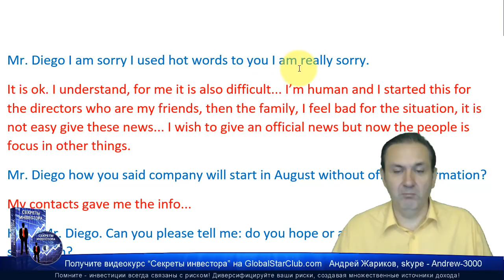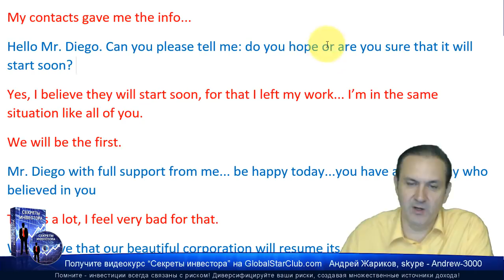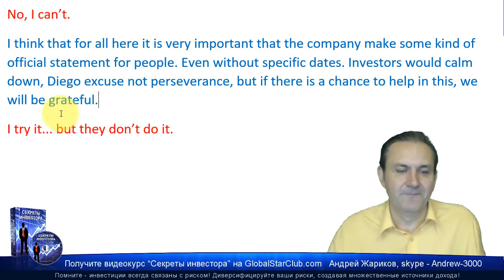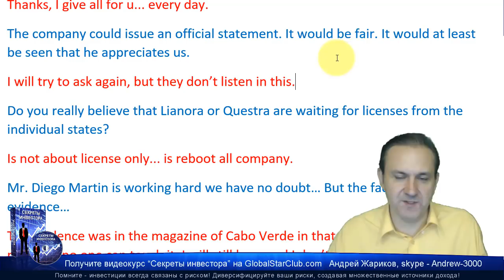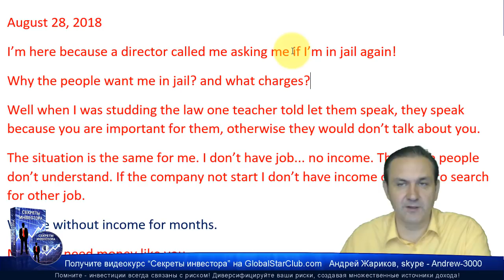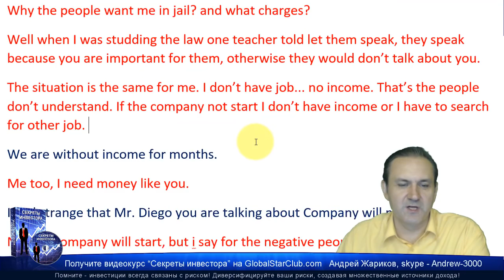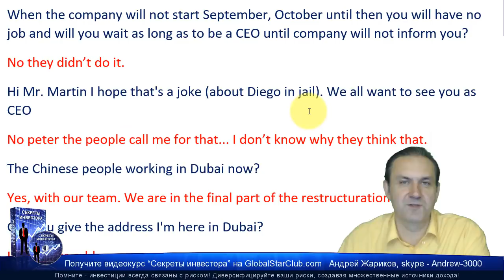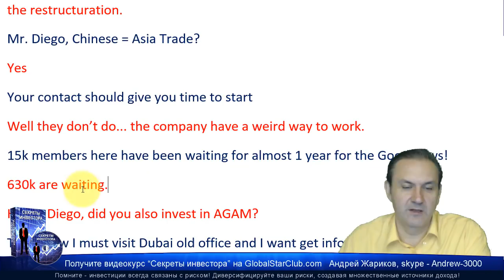Questra AGAM - Диего: Китайцы работают с нашей командой в Дубае!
😄👉💥 Диего: Китайцы работают с нашей командой в Дубае! ☀️✅😄👍